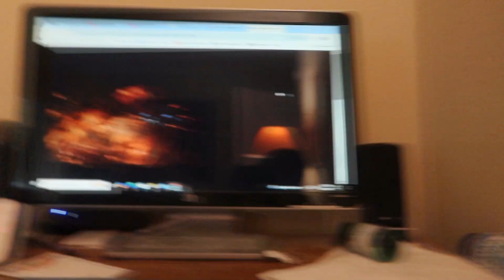Star trek insurrection review 9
Star trek 9 insurrection Review.  Kind of long episode if you ask me.